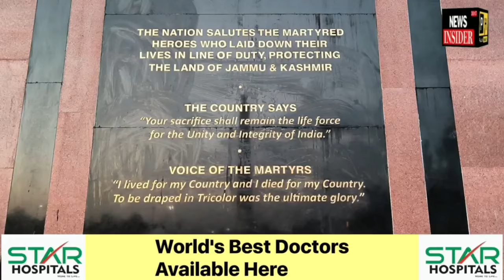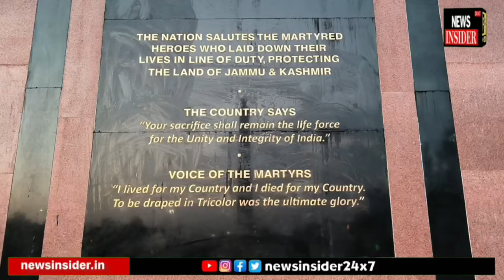Balidan Stambh ready in Srinagar, to be thrown open for public on Aug 15 | Watch Report